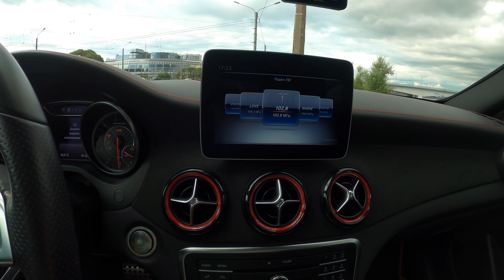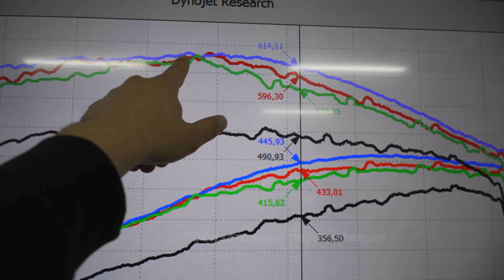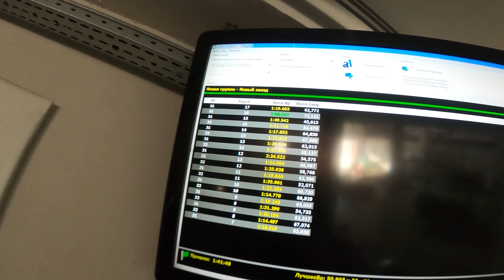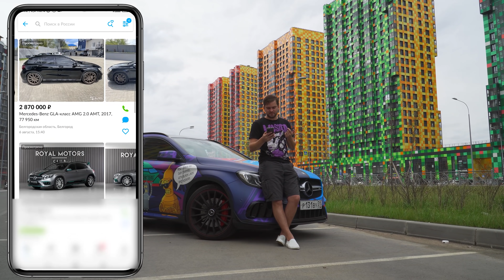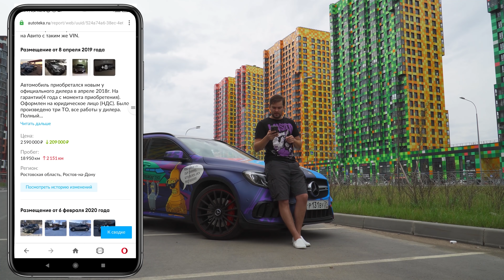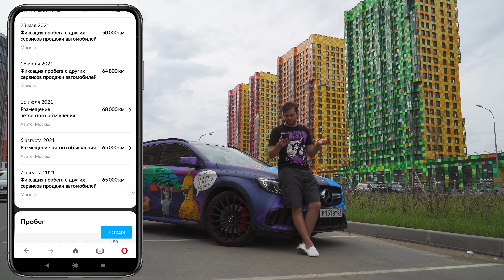Самый быстрый GLA 45 amg в России. Что с ним стало за 2 года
Наверное это больше подведение итогов, 2 года 85000 км, разный подход к тюнингу, эксперименты и только сейчас сложилось четкое понимание что же это за машина GLA 45 Amg. В этом видео вы увидите мои мысли, а так же долгожданные ЗАМЕРЫ, многие придумали что у меня гибрид и 550 сил, многие не верят в то как поехала машина, видео было снято еше 2 месяца назад, и только сейчас я вам показываю реальные замеры этого автомобиля, полную настройку которого я произвел в A2Performance Краснодар, и которую я полностью обслуживал в AMG Gmbh самый лучший сервис для Mercedes сылки в описании.

- отвечаю всем, могу снять именно ваш автомобиль, пишите.
Подбор автомобилей Москва и область с а так же Белгород, Воронеж, Курск